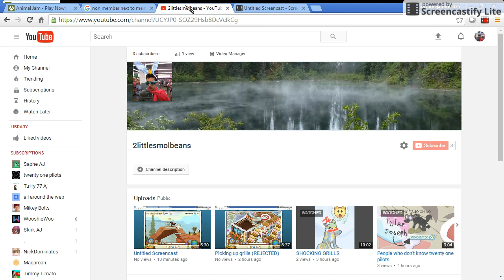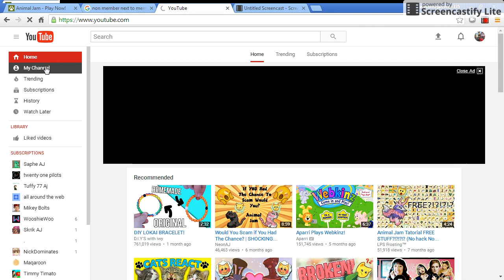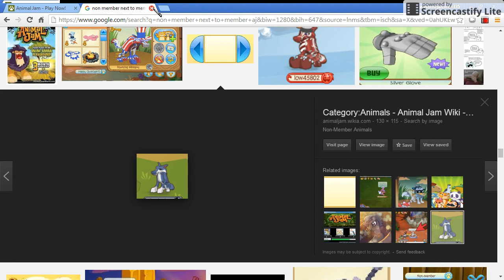i loaf you 2